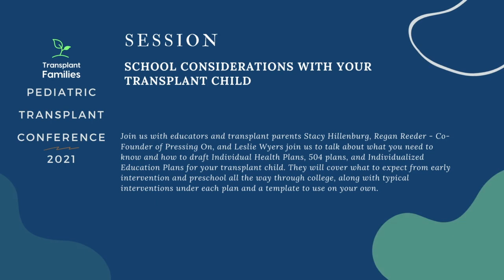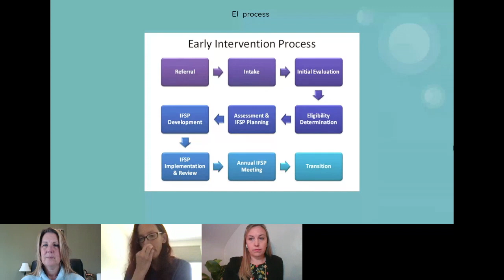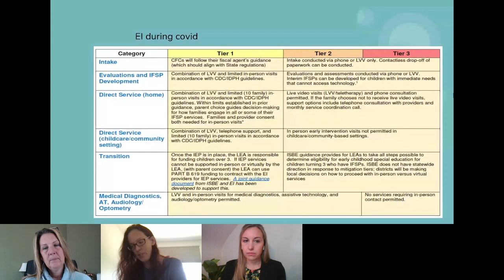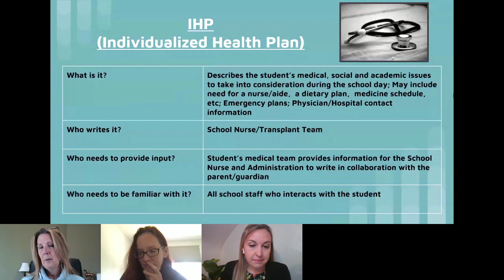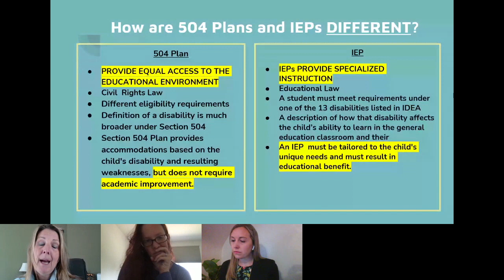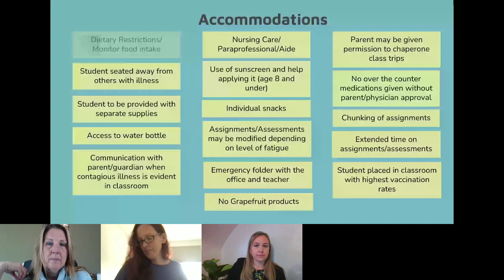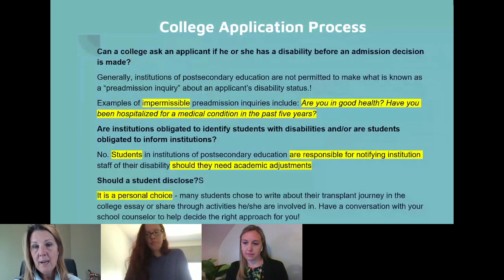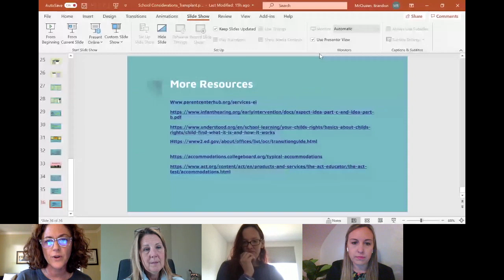School considerations with your transplant child - 2021 Pediatric Transplant Conference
Join us with educators and transplant parents Stacy Hillenburg of Right Start Pediatric Therapy, Regan Reeder - Co-Founder of Pressing On, and Leslie Wyers join us to talk about what you need to know and how to draft Individual Health Plans (IHPs), Section 504 plans, and Individualized Education Plans (IEPs) for your transplant child. They will cover what to expect from early intervention and preschool all the way through college, along with typical interventions under each plan and a template to use on your own. Moderated by Ansara Piebenga.

We thank the Children's Organ Transplant Association (COTA) and Bevy for sponsoring this event. We also appreciate participation from many support organizations, transplant centers, professional organizations, and one Organ Procurement Organization from across the wider transplant community.